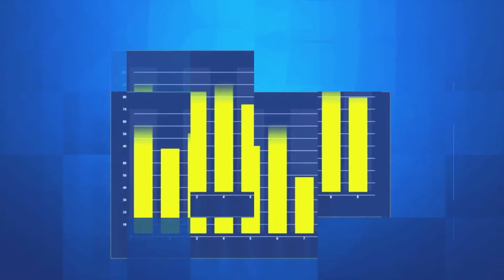"PRO BUSINESS" / 16.11.2020